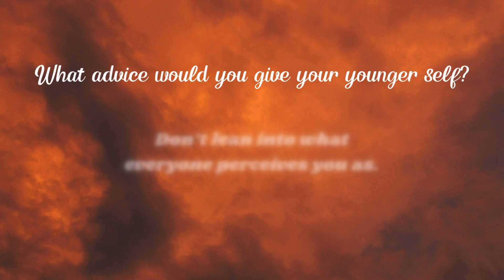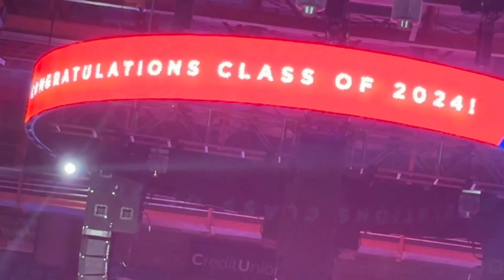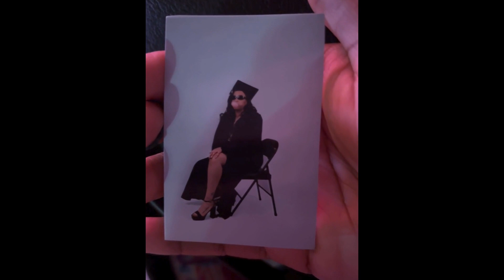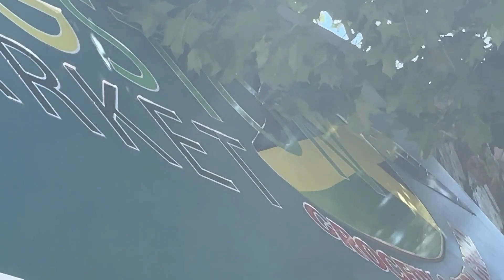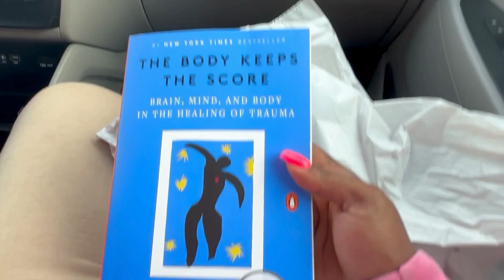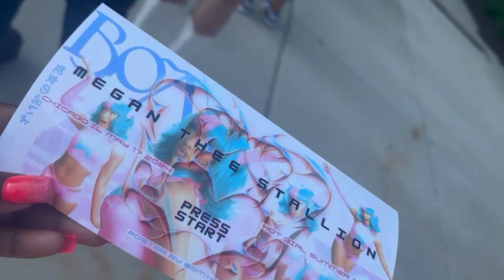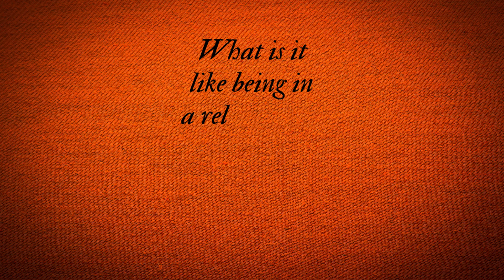Megan Calls Me On Stage!! Series 13 Chap. 2 Ep. 2: Penitence